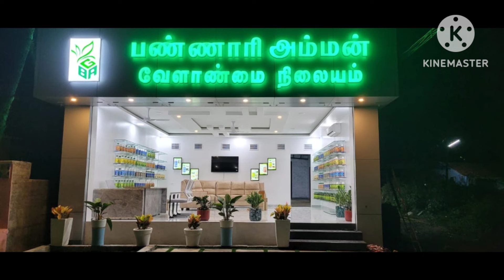இந்த அறிகுறி இருந்தால் இந்த நோய் தான்